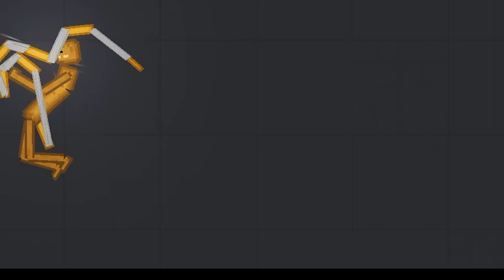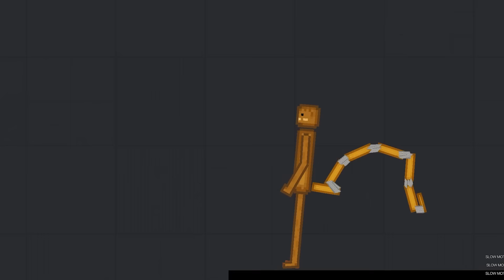I Turn Melon Human Into STINGER FLYNN - Garten Of Banban - People Playground